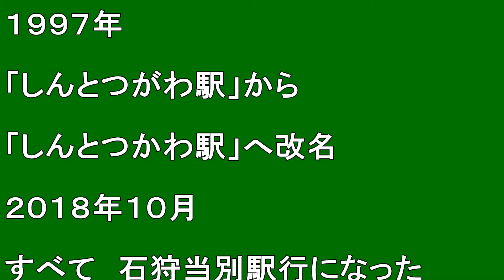【北海道観光】北海道駅めぐり ５２番 新十津川駅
撮影日　２０１３．７．６